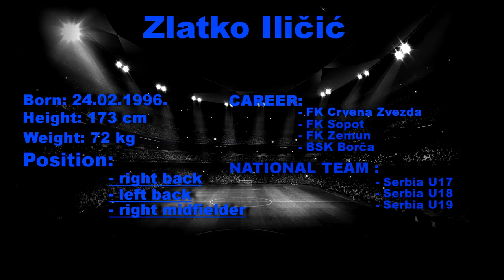Zlatko Iličić 1996.